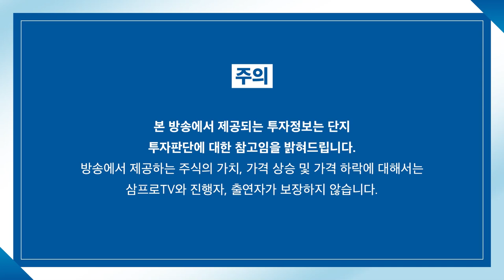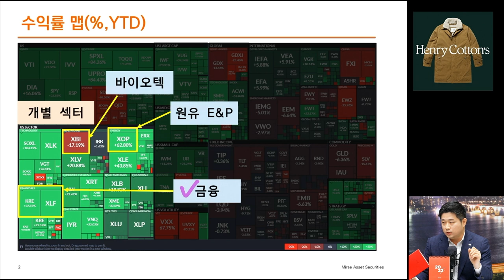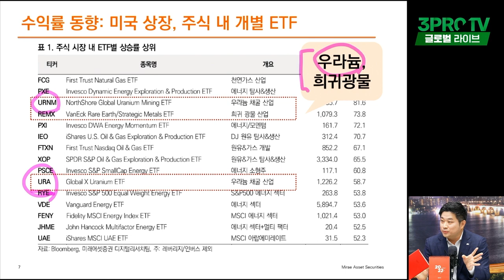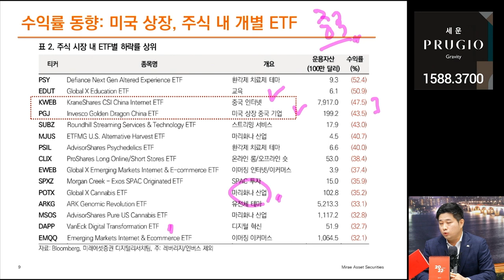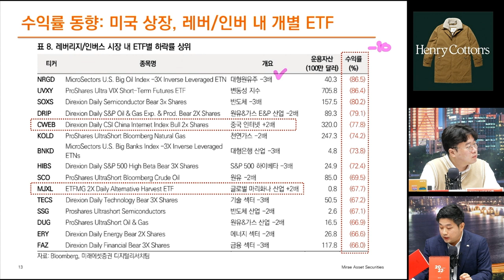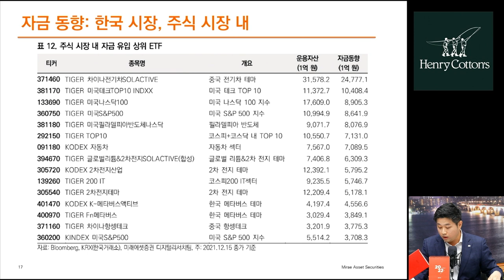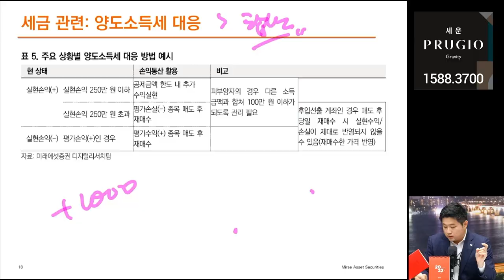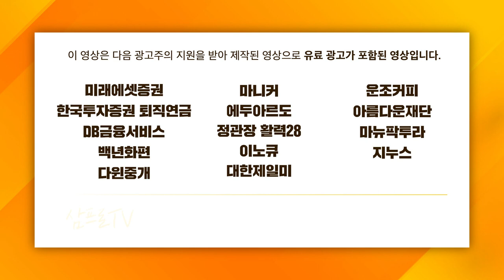[글로벌 이슈체크] 미국, 한국 ETF, ETN 시장 동향 총 정리 f. 미래에셋증권 윤재홍 연구위원